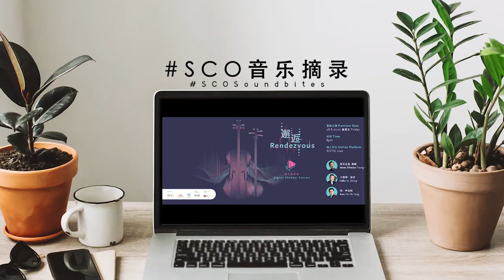Three Images of Laughter 《三笑》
SCOsoundbites - Three Images of Laughter

Rendezvous
20 Aug 2020

Shakuhachi / Dadi: Yin Zhiyang
Pipa: Yu Jia
Sanxian: Huang Guifang
Guzheng: Xu Hui
Conductor: Tsung Yeh

Laughter can create a psychological change in a person, especially when the person is laughing from the heart. One can also laugh without a reason or even when one is sad…this is the content of the music.

SCO音乐摘录 - 《三笑》

邂逅
2020年8月20日

尺八 / 大笛: 尹志阳
琵琶: 俞嘉
三弦: 黄桂芳
古筝: 许徽
指挥: 葉聰

笑可以使人产生心理上的变化，特别是由衷地、高兴地笑，但有时人也可以无缘由地笑，甚至有时悲伤的时候也笑 ……这就是音乐的内涵。陈其钢是一位享誉法国欧洲乃至全世界音